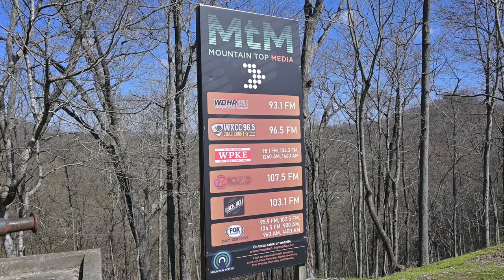Best in the Mountains 2024 Begins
Nominations for the 2024 Best in the Mountains are now open.